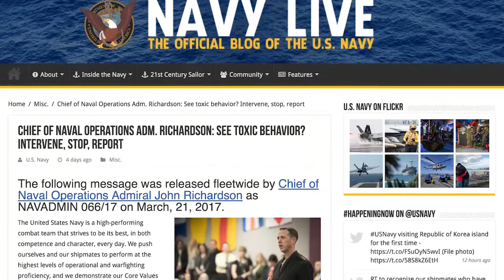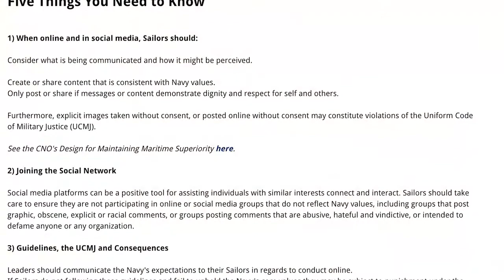Weekly Wire Rundown: March 27, 2017